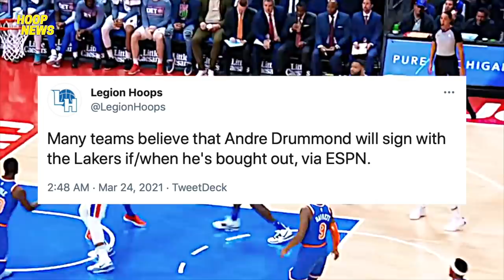Andre Drummond Ready Na Mag-Sign Sa Los Angeles Lakers?